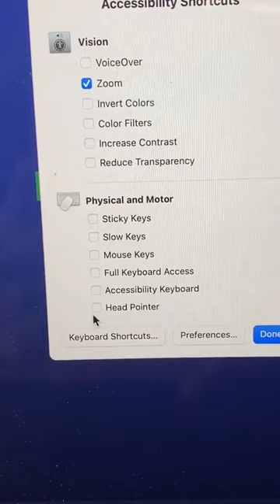How to Use your Head as a Cursor on Macbook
Here's how to use your Head as a cursor on your MacBook.

Sign up for my FREE mini-course, How to Use Your Macbook Like a Pro

My Favorite Amazon Products

ABOUT ME:
My name is Jeshua! I'm a graphic designer and content creator with a passion for helping live healthy digital lives. Over the years I've learned many tips for using Apple products. I want to share those with you!